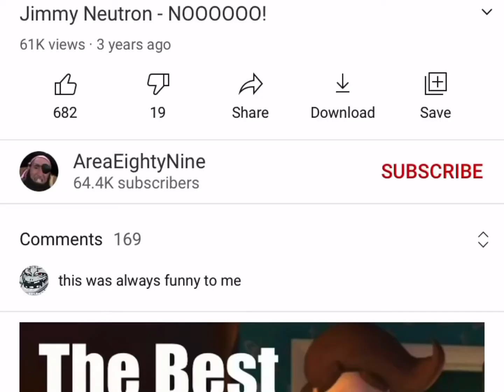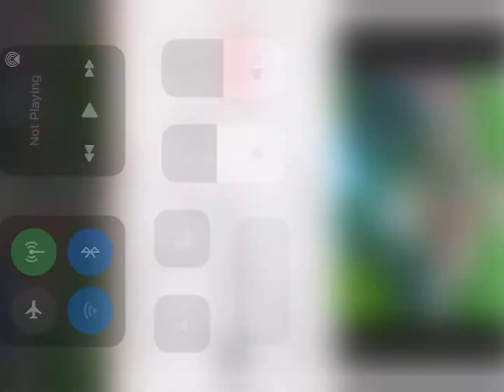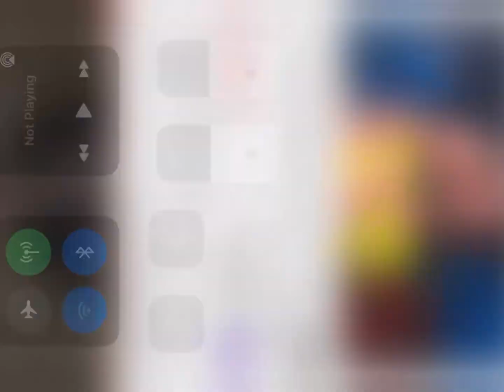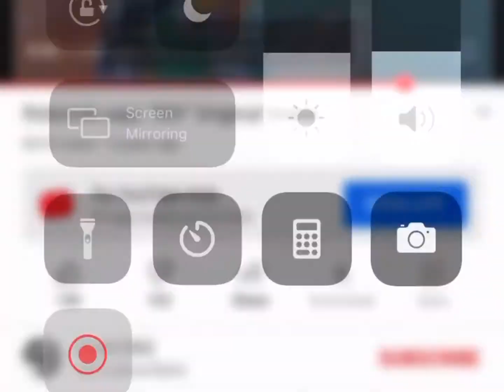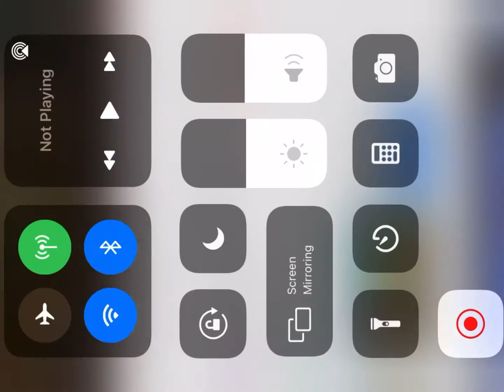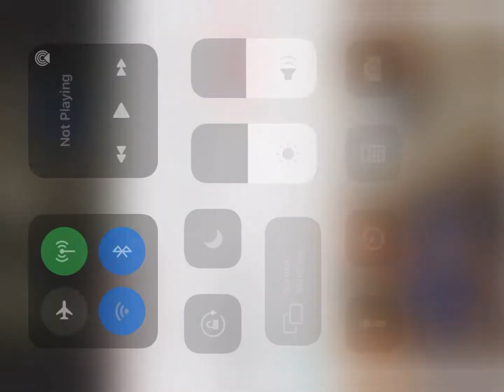My Very Own “NOOOOO” Compilation (Read Description)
This is my very own nooo compilation, sorry if it’s poorly edited a bit, this is my first time, and I used screen recorder, well enjoy anyways.

Dragon Ball Z- Funimation
Bakugan Battle Planet- Spin Master
South Park- Comedy Central
Spongebob Squarepants- Nickelodeon/ Viacom
Greatest Freak-Out ever- Wafflepwn
Nostalgia Critic- Channel Awesome
Star Fox Zero- Nintendo
Family Guy- FOX
Metapocalypse
Star Wars- LucasFilms/ Disney